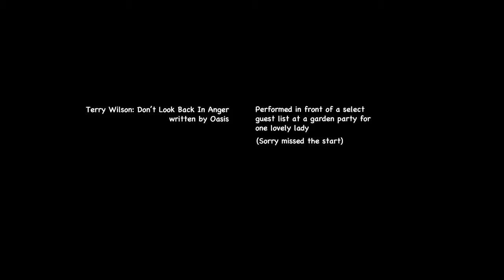Terry Wilson: Don't Look Back In Anger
Recorded at a select garden party for one lovely lady...